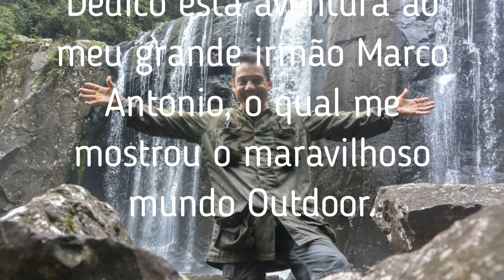Travessia Canyon Realengo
Vamos te mostrar tudo que você precisa para fazer a Travessia do Cânion Realengo e outros cânions semelhantes.

O Montanha Adventure detalha através de vídeos, comentários e fotos, como foi a Expedição rumo ao cume do Cânion.
O que você verá no vídeo:
1️⃣ Equipamentos necessários para você fazer uma travessia de Cânion;
2️⃣ Por que usar um " Bastão de Caminhada";
3️⃣ Como improvisar um "Bastão de Caminhada" ;
4️⃣ Lanches rápidos" para comer durante a trilha;
5️⃣ Por que usar uma "Bota de Trilha " durante este tipo de trilha;
6️⃣ "Roupas Adequadas" para você usar durante a travessia;
👉 BAIXE 100% GRÁTIS EBOOK: Guia Completo de Trekking e Hiking

🎥 Créditos das Filmagens Outdoor
👉 Paulo Russel - Montanha Adventure
👉 Instagram Montanha Adventure: @montanhaadventure

🎥 Créditos das Filmagens e Fotos Outdoor
👉 Paulo Pasa

Parceiros na Aventura:
👉 Marcelo Cantelli - @guanacoaventura
👉 Matheus Goularte - @matheusgoul.ie
👉 Felipe Della Vechia @felipedellavechia
👉 Andrey Moré - @andrey.more
👉 Edson Luis - @edson_luisdeoliveira
👉 Paulo Pasa - @gopaulopasa